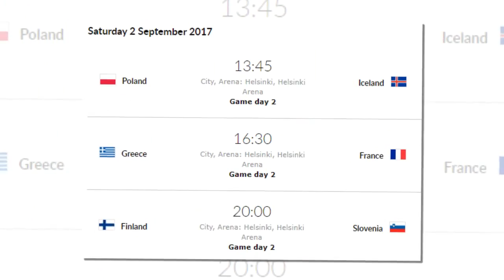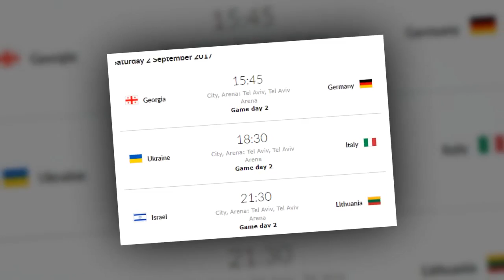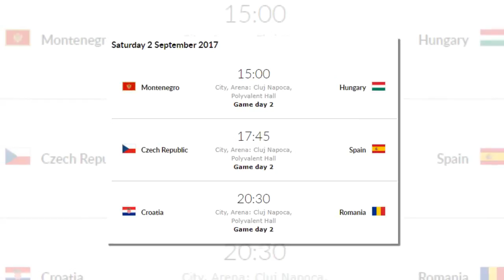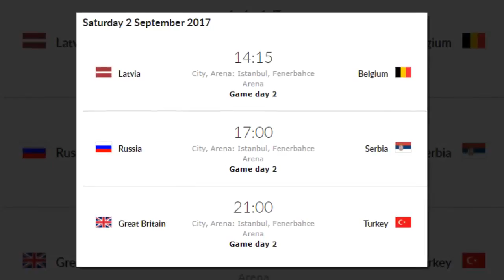EuroBasket 2017, day 3 - Prima scorpacciata, spiccano Grecia - Francia e Serbia - Russia.HD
Dopo le prime due giornate disputatesi su due giorni, i quattro gironi scendono in campo tutti assieme per la seconda tornata di partite: spiccano tra le dodici Grecia - Francia nel gruppo A, con i greci che puntano alla fuga ed i francesi che devono riscattare il KO dell'esordio contro la Finlandia, e Serbia-Russia, reduci entrambe dal successo di ieri ad Istanbul. Spagna-Repubblica Ceca il piatto forte a Cluj mentre l'Italia sarà di scena alle 17.30 contro l'Ucraina.